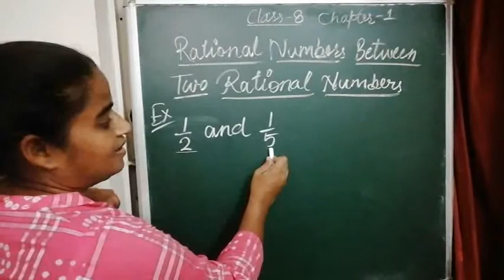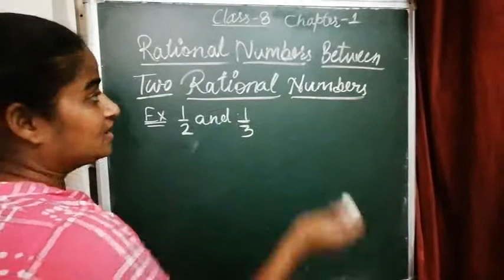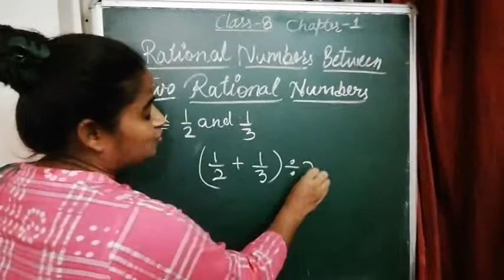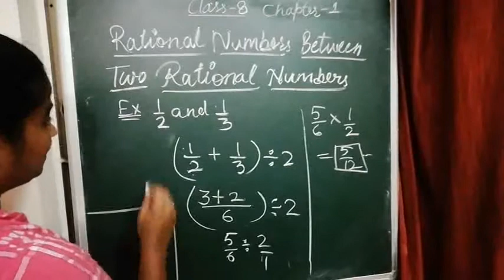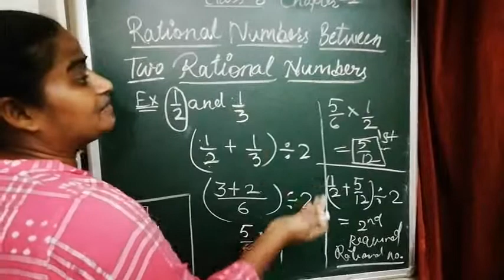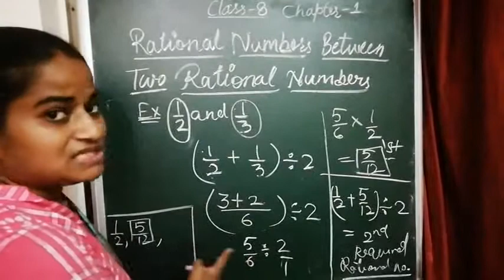Class 8 : Rational Number